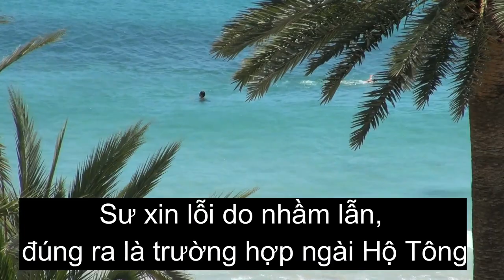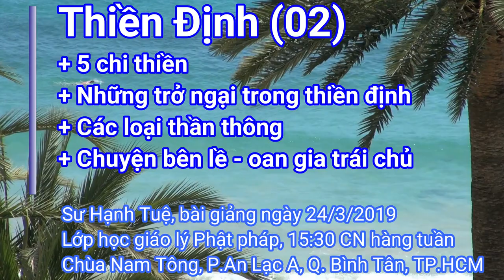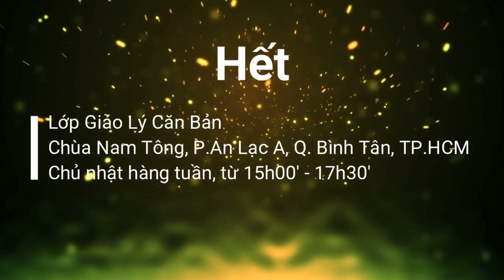Thiền Định (02) - sư Hạnh Tuệ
Lớp giáo lý Phật Pháp CN hàng tuần tại chùa Nam Tông, bài giảng ngày 24/3/2019
+ 5 chi thiền
+ Những trở ngại trong thiền định
+ Các loại thần thông
+ Chuyện bên lề - oan gia trái chủ